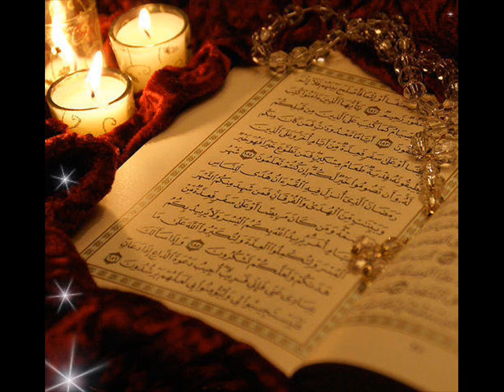صلاح البدير .. وتلاوة جميلة لسورة محمد .. Muhammad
سورة محمد
صلاح البدير
Muhammad